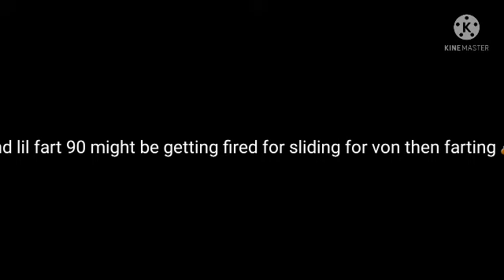Did Brucie get caught lacking???